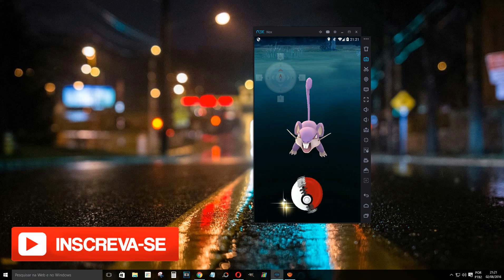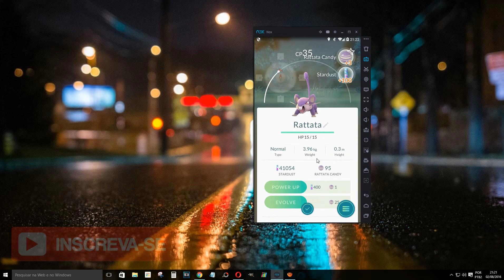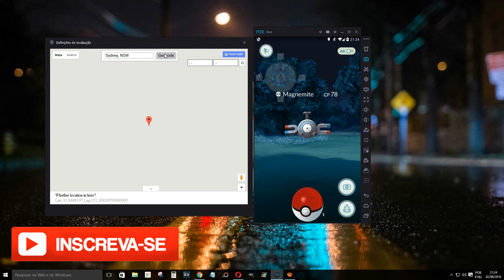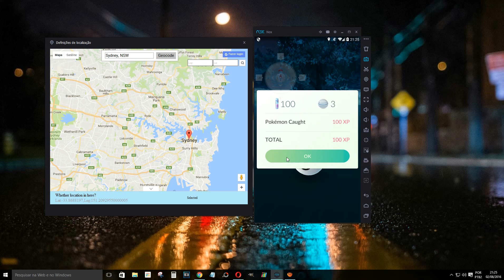Pokemon GO: TELEPORT sem BAN!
Faça teleport para outras regiões, pegue seu Pokemon e volte para o lugar de onde vc estava sem tomar BAN! E se tomar ban? tem vídeo no canal ensinando a remover esse banimento temporário de 3horas.

Isso serve para upar sua conta de forma mais rápida! Logo mais tem mais dicas. E de como upar sua conta mais rápida... vlwww galera.